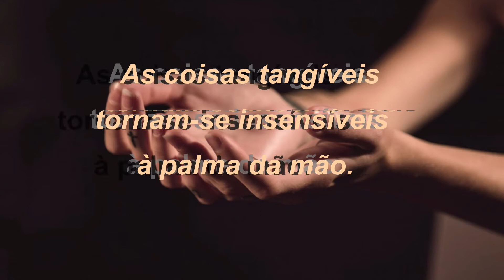MEMÓRIA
Poema de Carlos Drummond de Andrade.